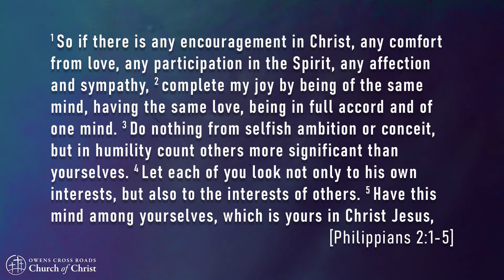Wednesday Evening Devotional (27 May 2020)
Thank you for joining us for a special devotional led by our male youth intern, Sam Umstead.